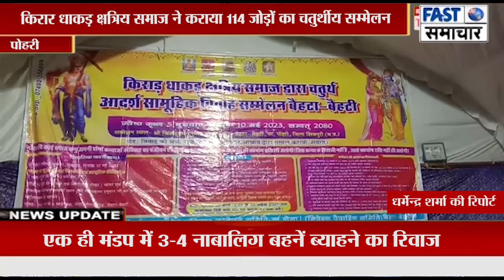किरार धाकड़ क्षत्रिय समाज ने कराया 114 जोड़ों का चतुर्थीय सम्मेलन